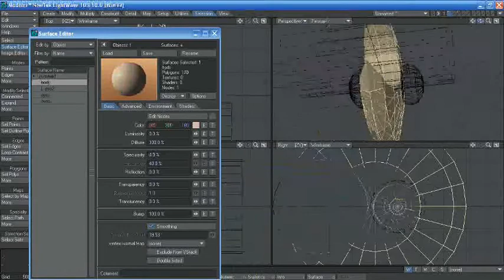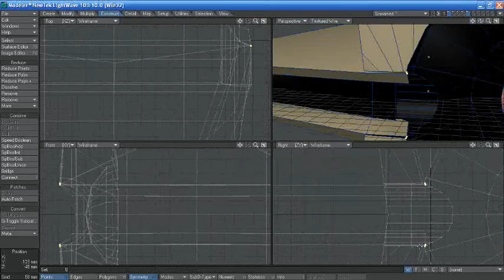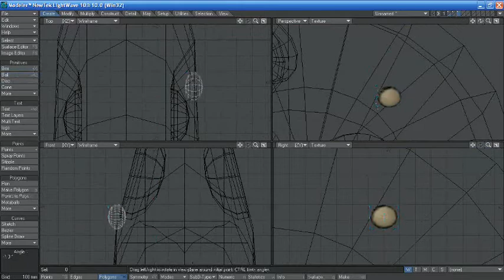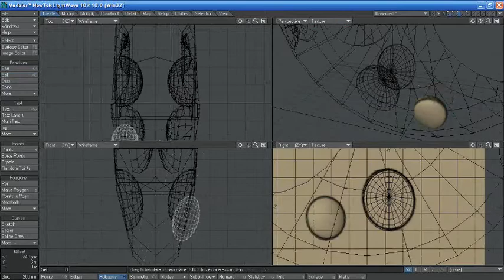The Making of... Pokemon Lunatone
Hey guys I made a lunatone today!

one thing i liked about redoing this is realizing how many things I've learned since the last time i made this.

My thought process has slightly changed when making these, instead of just trying to get this to look exactly like the original picture I've made it more life like by adding textures in ways i wasn't able to before. A year ago i would have just drawn the craters on a flat brown surface so that it looked like the picture, this time i made those circles actual holes and the brown surface all multi coloured and rough like the moon.

Also I'm able to make these Pokemon in under an hour now